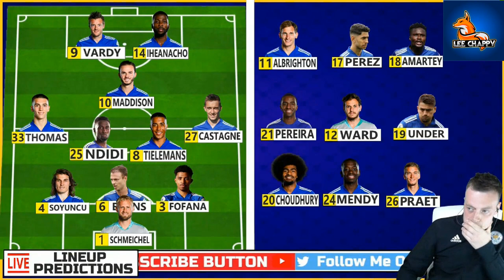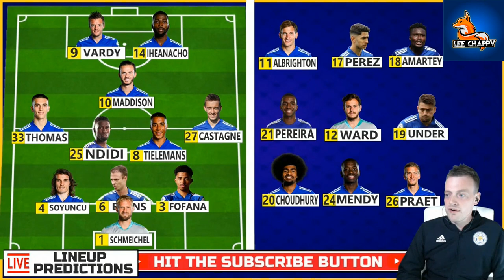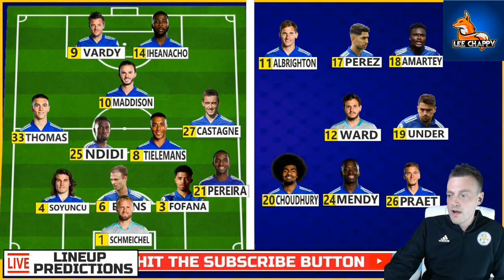The FA CUP FINAL Preview with @Craigo28 | Chelsea VS Leicester